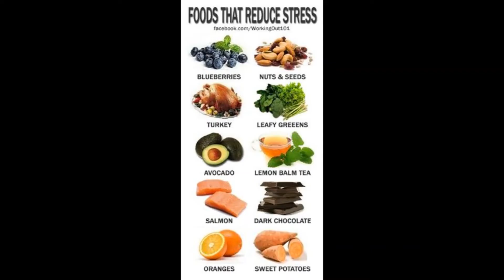Foods That Reduce Stress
There are Foods that help reduce Stress:
Blueberries
Nuts And Seeds
Turkey
Leafy Greens
Avocado
Lemon Balm Tea
Salmon
Dark Chocolate
Oranges
Sweet Potatoes

Let's Spread the Love in YT World